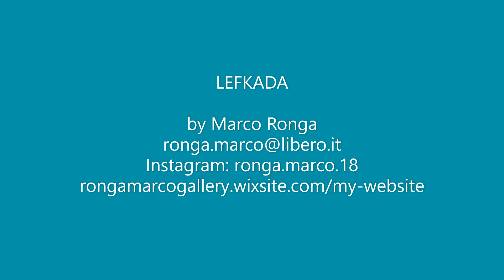Lefkada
Paesaggio con le scogliere di Lefkada, acrilici su tela di cm.80x120. anno 2022